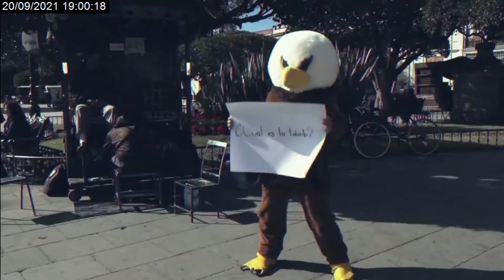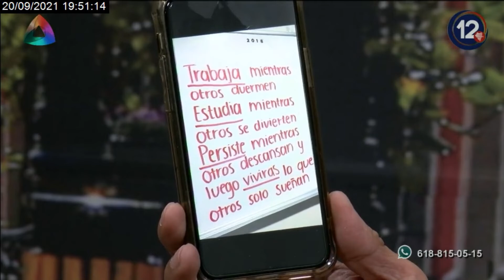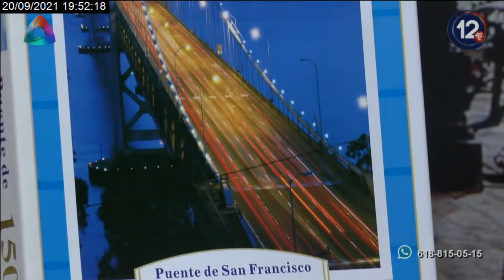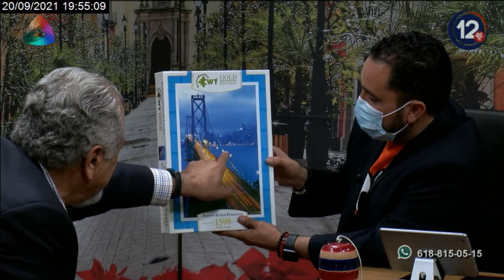Mario Garza nos compartió su historia de vida en El Pájaro Pregunta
El secretario municipal del Ayuntamiento de Durango, Mario Garza Escobosa nos platicó su historia de vida, su trayectoria en el medio empresarial y política.